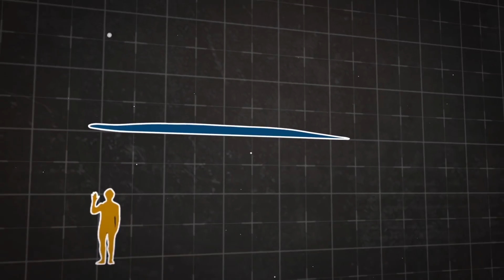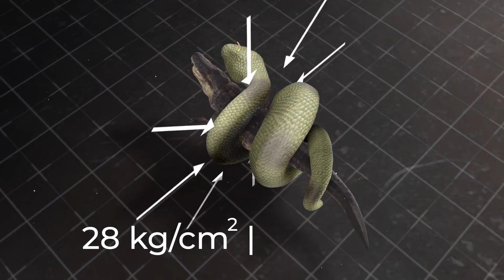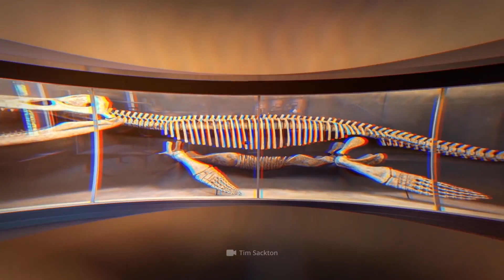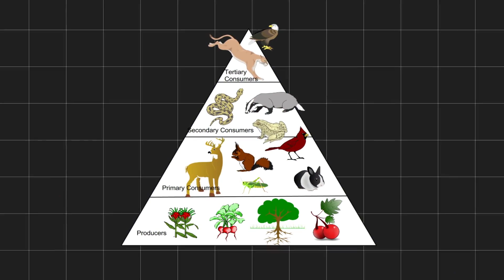E se a Сobra Titanoboa não Fosse Extinta?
Você pode nomear rapidamente a maior cobra do mundo? Você consegue adivinhar? Certo, é uma sucuri. Mas essa cobra gigante era apenas um bebê em comparação com qualquer outra que viveu na Terra por muito tempo. Veja, por exemplo, os cronossauros e a titanoboa. Mas o que aconteceria se as cobras gigantes (cobras titanoboa e cronossauros) ainda estivessem vivas hoje?